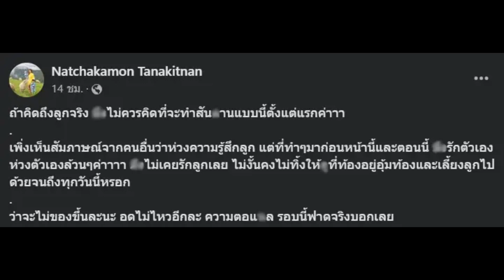ไม่ทน! อดีตภรรยา โก้ บีมิกซ์ ฟาดเดือด ลั่น ตอแxล รักลูกจริงไม่ทำสันxานแบบนี้